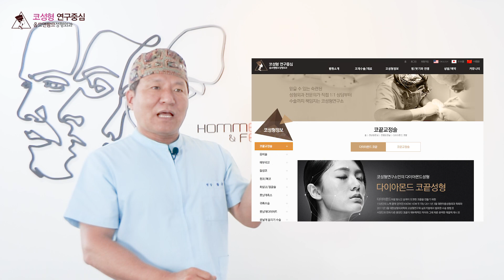돼지코성형 코수술방법 어떻게 될까?? 옴므앤팜므가 알려주는 잘알고하자 #8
옴므앤팜므 잘알고하자 #8

돼지코성형은 코모양은 유지하면서
움직임은 자연스럽게 만들어 줄 수 있는
코수술방법이라고 하는데요.
코를 마음대로 만질 수 있게 해주는
돼지코성형의 코수술방법은 어떻게 되는지
위의 영상으로 함께 확인해볼까요?

Since 1999 오로지 코성형만
코성형연구소 옴므앤팜므